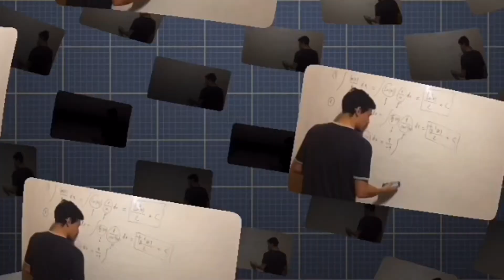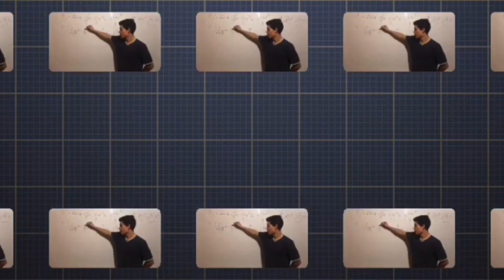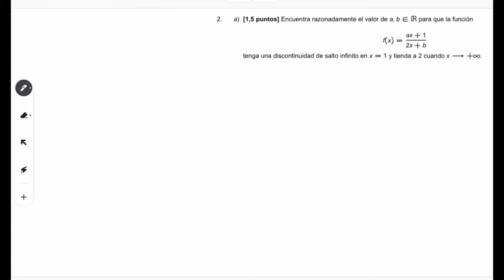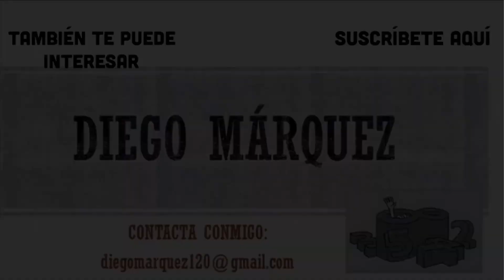EBAU 2022 UCLM - EJERCICIO DE CONTINUIDAD, LÍMITES Y HALLAR PARÁMETROS DE UNA FUNCIÓN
En este vídeo Diego Márquez da una clase sobre un ejercicio de selectividad relacionado con los limites, la continuidad y hallar parámetros de una función.